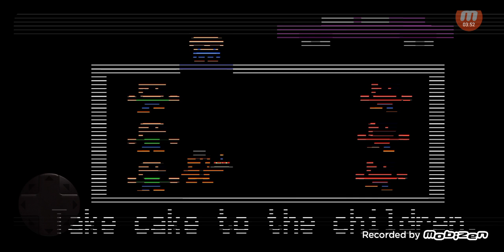DAMM BALLOON BOY!!!! Fnaf 2 part 5?